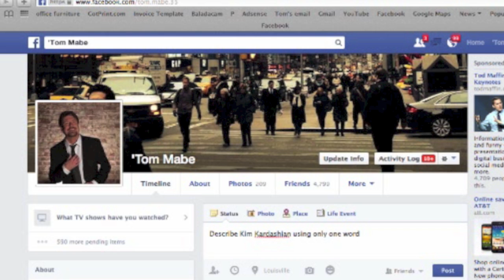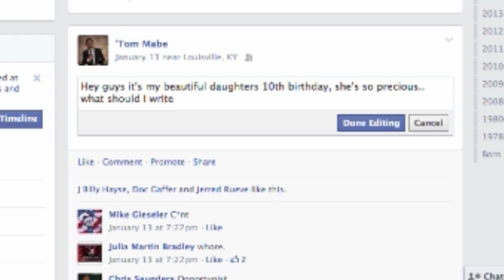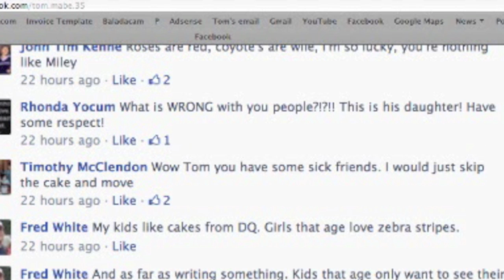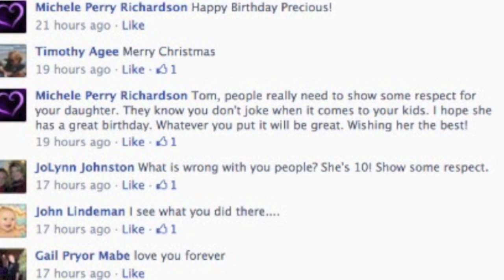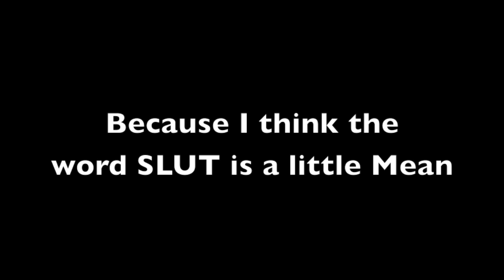Amazing FB Prank and Trick